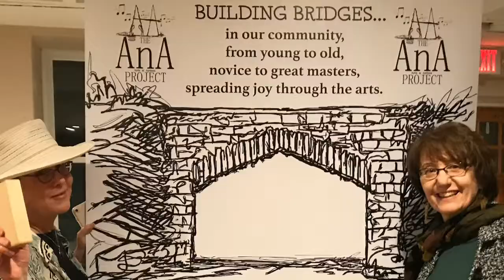AnA Project's "Building Bridges" fundraiser sponsored by BQ Basement Systems n Dan Helwig Realtors.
OUR MISSION IS BRINGING THE ARTS TO PEOPLE OF ALL AGES
FROM ALL WALKS OF LIFE
THROUGH WORKSHOPS AND PERFORMANCES.

Our vision is connecting individuals to the arts and artists
in their community while spreading joy.

Welcome to The AnA Project where artists of all disciplines share their talents to make a difference in their communities.  The AnA Project provides opportunities for artists to make an impact in their respective communities within an approximate 5-mile radius of where they work or live, thus developing lasting relationships that make a difference. Since the inception of The AnA Project in 2013, we have spread joy through our performances and workshops.

The AnA Project strives to provide outreach opportunities focusing on young and old alike. In adult full-care facilities, retirement and nursing homes, many of the residents range in age from young adult to the elderly and present a wide variety of both physical and mental challenges.   Bringing the arts into such facilities spreads joy.  On the other hand, de-funding of the arts in schools has unfortunately left a creative void among our youth.  The AnA Project seeks opportunities to reach these communities.  We are providing workshops in schools, camps and other venues to youths who would not otherwise be exposed to the arts, as well as to the elderly who cannot afford it.